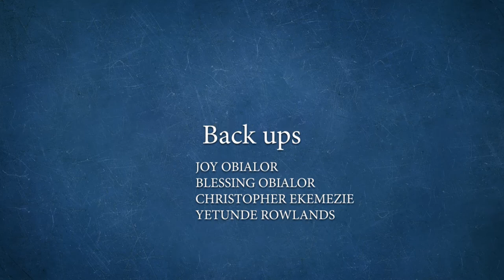AS THE DEER|Waltong David| on Worship Altar show TV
As the deer pants for the water, so my soul longs after you!